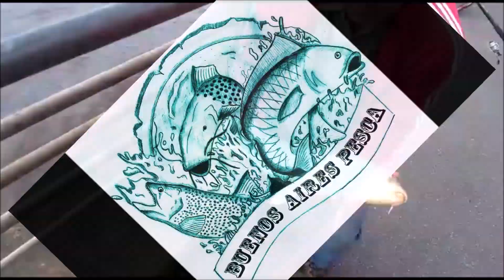BONDIOLITA AL LIMON CON CEBOLLITAS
Churrasquitos de bondiola a la plancheta salpimentados a gusto y bañados en jugo de limon fresco,acopañados con cebollitas salteadas dentro de un pan casero.